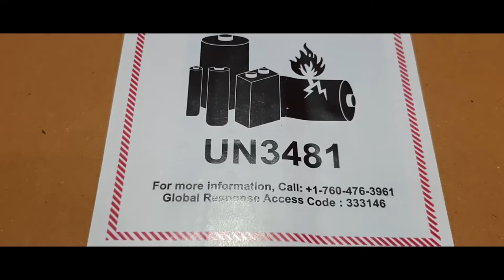Fujiflim X A7 Unboxing || Budget Vlogging Camera || Latest Update 2020.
Hello Viewers,

After a long time I fell very happy while holding own DSLR camera, I made this small video of unboxing and review of this Camera with you I hope you all will enjoy it.